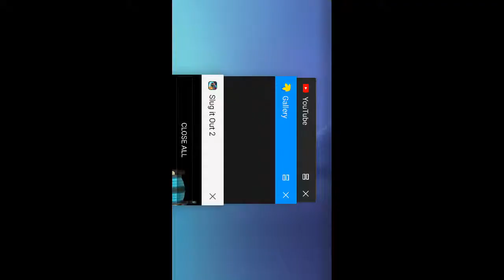Slugterra Slug it out 2 Episode 17 Story 43, 44, 45, 46, 47, 48